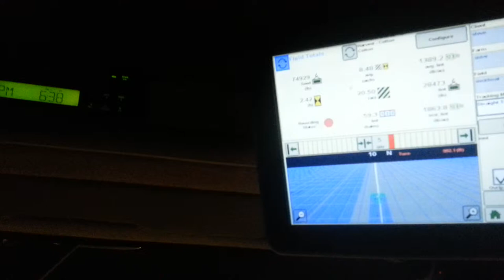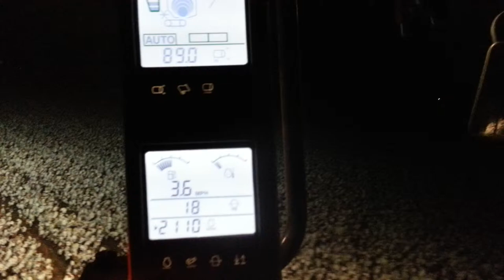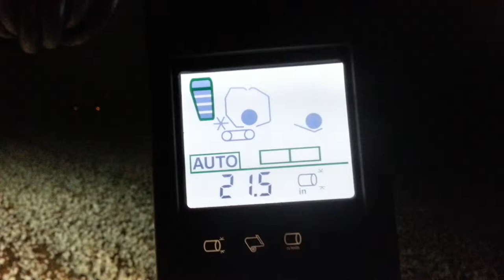7760 in cab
7760 eakly oklahoma cotton baler